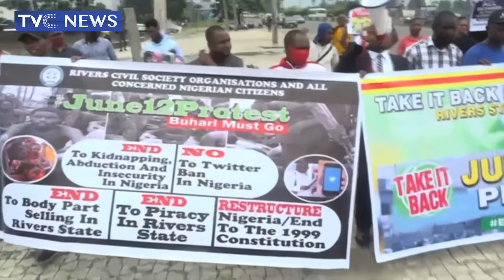Edo Deputy Gov Joins Protesters To Demand Good Governance, Freedom Of Speech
Edo Deputy Gov joins  protesters to demand good governance, freedom of speech in nigeria